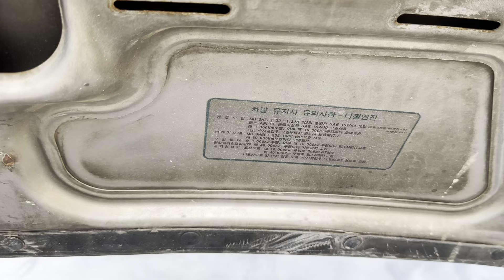$8,800 Sangyong istana 99/15កៅអីសានុំសុីនឃ្លាំងបាតមេស្អាតម៉ាសុីនអេម/te070969098/095944436/0972822001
ចាប់អារម្មណ៏ សូមខលមក :
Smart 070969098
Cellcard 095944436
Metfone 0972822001